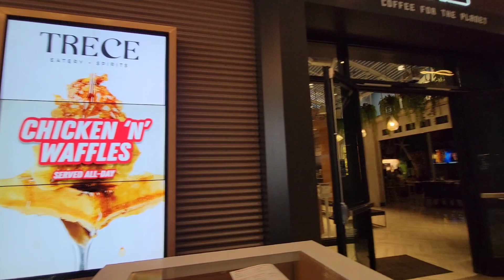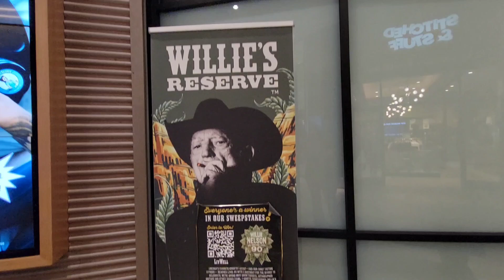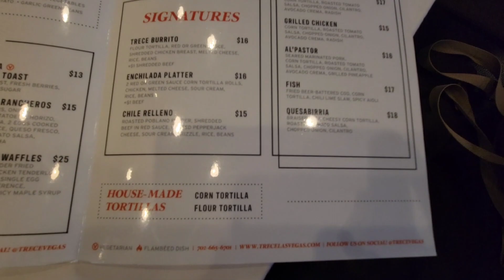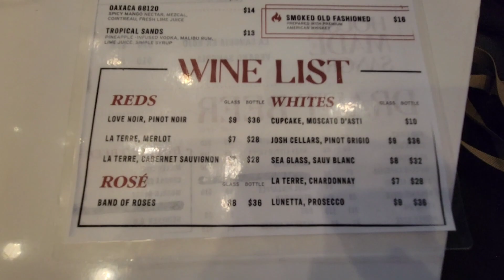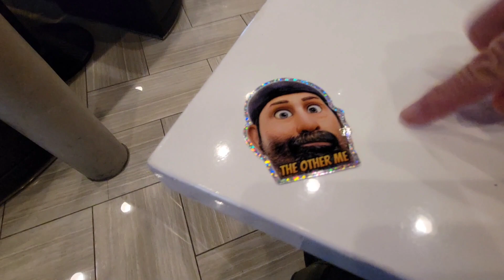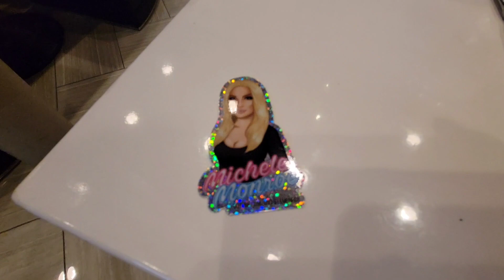Trece Eatery at Planet 13 - Las Vegas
Trying this interesting establishment out for the first time.

VCC (Vegas Creative Collective)